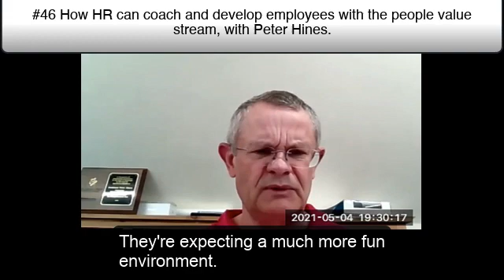#46 new generations to workforce want a blend of work and social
So one is thinking about people coming new into the organisation. And, you know, the sort of Generation X and Zed and you know, millennials, is their expectations from a job are quite different from perhaps people in their sort of 40s or 50s, or whatever. They're expecting much more sort of instant gratification. They're expecting a much more fun environment, they're expecting a sort of blend of work and social.